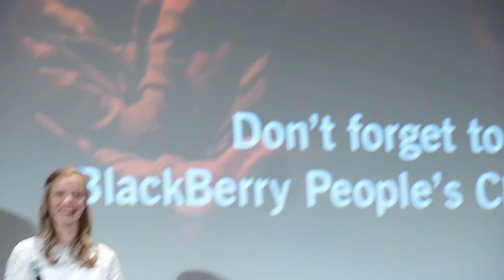Lore Q&A - TIFF12 - 4 of 6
TIFF12. Lore Q&A with writer/director Cate Shoreland, writer Robin Mukherjee and star Saskia Rosendahl. Monday, September 10, 2012 at Winter Garden Theatre.